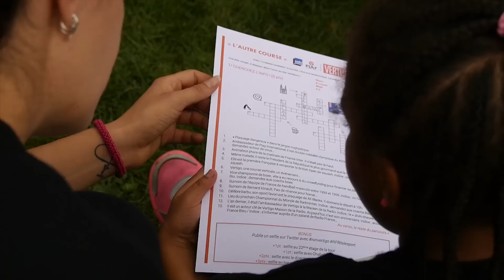VERTIGO Maison de la Radio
Dimanche 25 septembre, Radio France et PLAY International se sont associés pour fêter le sport à l'occasion de Vertigo à la Maison de la radio opus 2 ! Atypique, cette course solidaire en faveur de l'ONG, invite les coureurs à gravir les 365 marches et les 22 étages de ce bâtiment à l'architecture unique. A l'arrivée, une vue panoramique sur la capitale. Un privilège rare mais bien mérité après l'effort ! En famille, entre amis ou collègues, les participants ont aussi profité de nombreuses animations. Entre le mur d'escalade, les stands de boxe, d'escrime, de squash et de badminton, les DJ set et même les manipulations ostéopathiques, tout le monde a trouvé chaussure à son pied. Enfin, les ambassadeurs et sportifs de PLAY International ont répondu présent et ont pu partager des moments de complicité avec le public.

Sarah Ourhamoune (vice-championne olympique de boxe), Arnaud Assoumani (quintuple médaillé paralympique de saut en longueur), Pierre Rabadan (ancien international de rugby), Aladji Ba (triple médaillé paralympique de 400m), Muriel Hurtis (championne olympique 4x100m), Sébastien Chabal (ancien international de rugby),